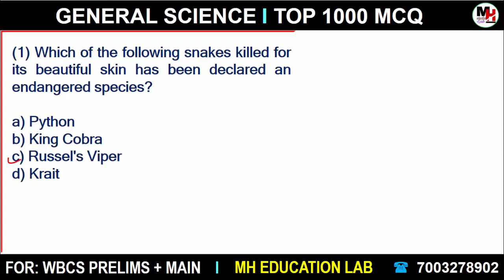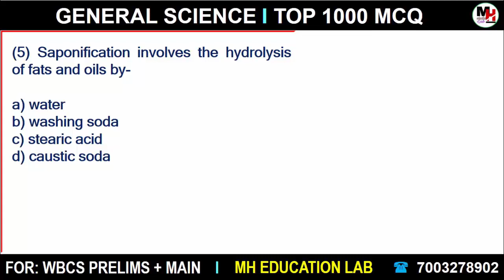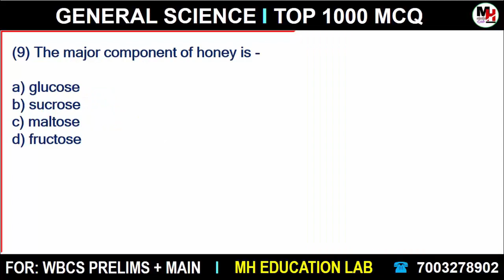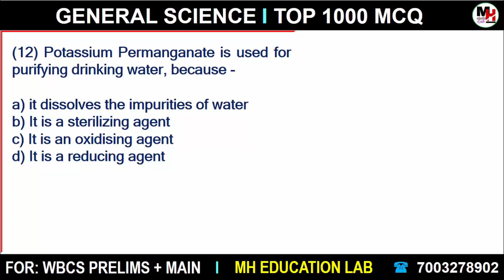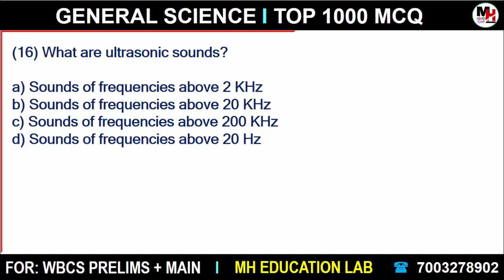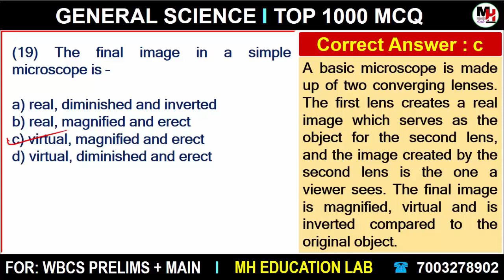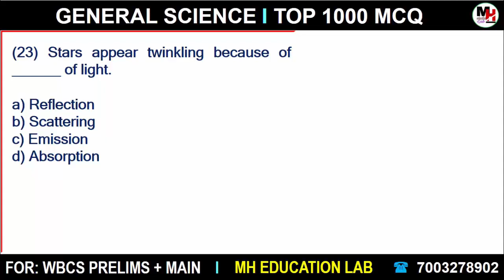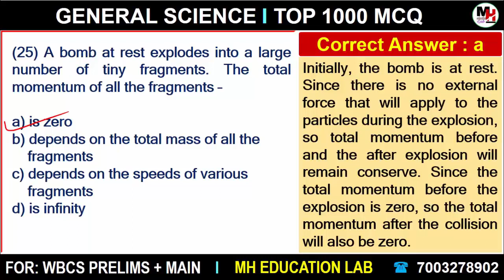Set-05: General Science 1000 MCQ for WBCS Prelims + Mains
✴️ WBCS Full Package Payment Link

@ This Course Contain: Combined Exam Full Package (Free) * Available only for 24 & 36 Months Subscription.

🔴 Course এর মধ্যে যে যে বিষয়ের উপর ক্লাস করানো হয়:
✔️ Course এর মধ্যে 20 টি Subjects এর উপর 1300+  Recorded Video Class, 300+ Advanced Noted এবং Chapter Wise Mock Test দেওয়া আছে।
✔️ এই 20 টি Subjects হলো:
(10) Physics
(11) Chemistry
(12) Biology
(13) Mathematics
(14) Reasoning
(15) Static GK
(16) Technology
(17) Environment